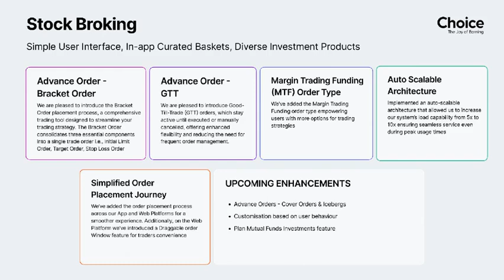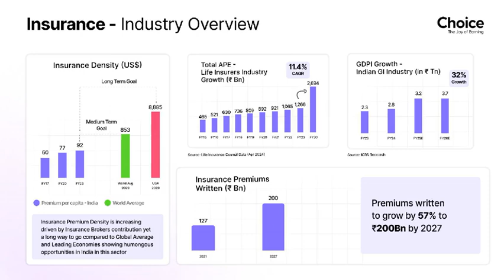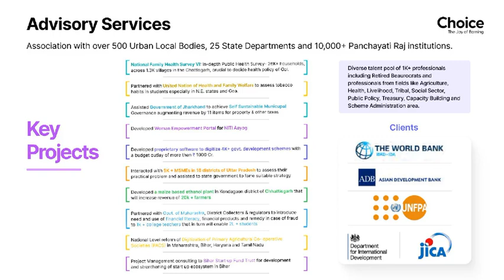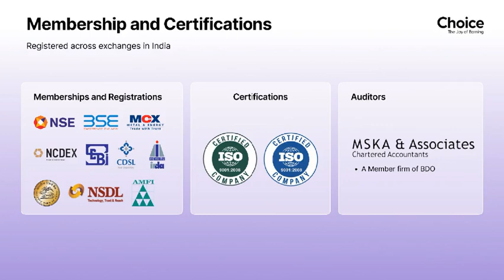CHOICE INTERNATIONAL LTD Investor Presentation for Q1 FY25